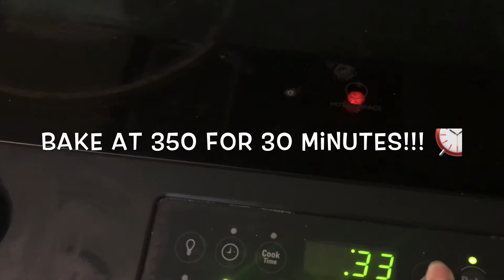How I make this HUMMING BIRD CAKE by Filipina Muslim wife & stay at home mom (banana.pineapple.etc)✨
For today’s video is baking. I am baking a southern cake a hummingbird cake. This was dedicated to my mom Ruby and my grandma BERTING. Hope u like it!!! Much love 💕 😘